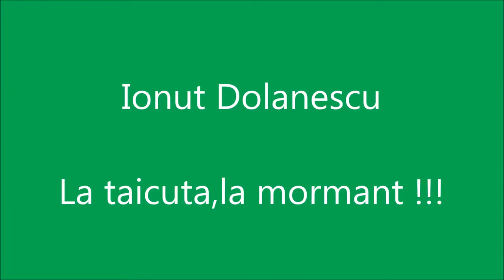Ionut Dolănescu - La tăicuța,la mormânt !!!